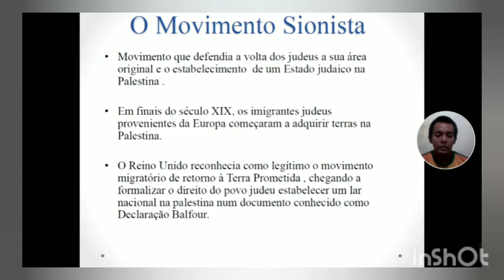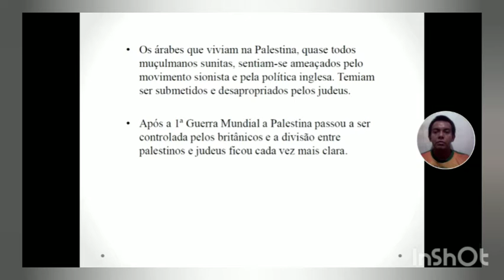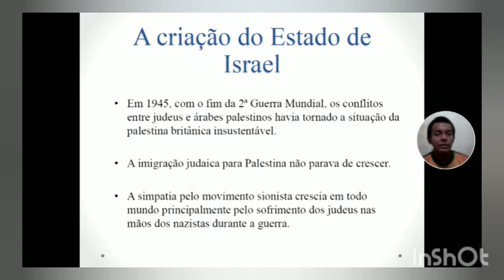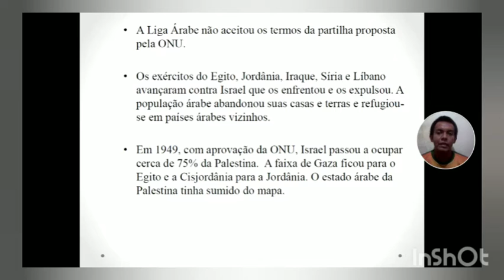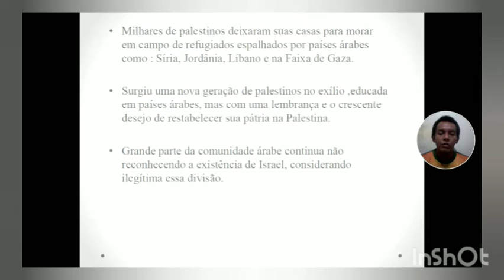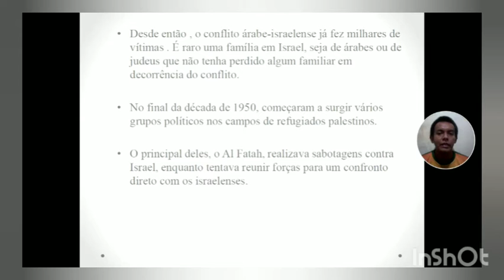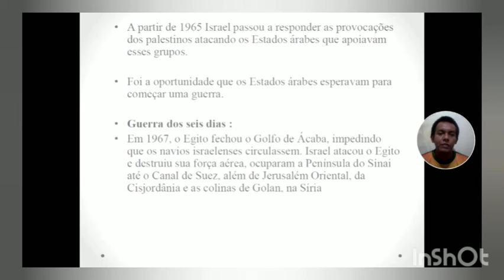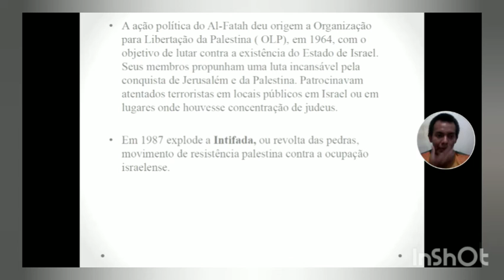Disciplina: História (3ª série Ens Médio) Assunto: conflito árabe-israelense Data:31/05/21